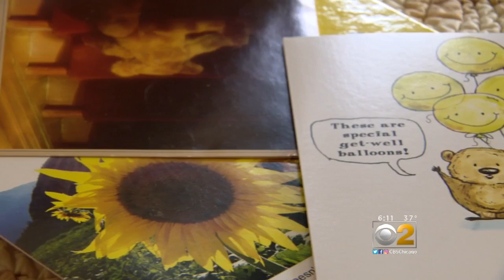K-Hits' Dave Fogel Braodcasts From Home While He Recovers From Cancer Surgery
CBS 2's Vince Gerasole reports.